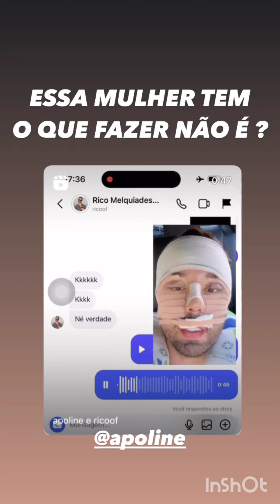Rico Melquíades explica o porquê passou por mais cirurgias 😓😓